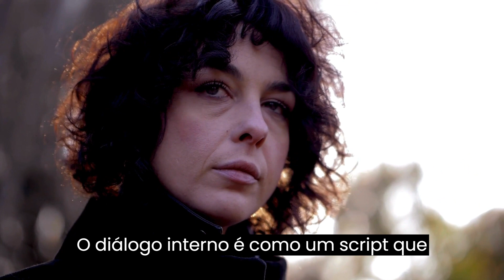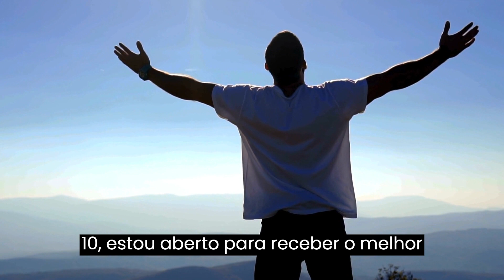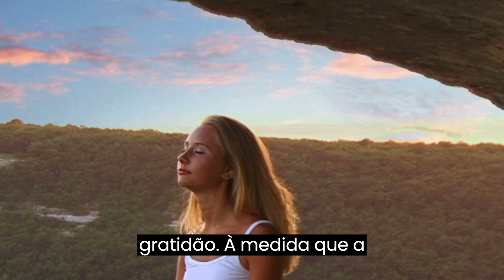🌀🙏💫Meditação Única Além dos Limites da Mente.Descubra Sua Verdadeira Essência![Metafísica quântica]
Prepare-se para uma jornada transformadora além dos confins da mente! 🌟 Descubra a meditação única que revela sua verdadeira essência e conecta você consigo mesmo. 🧘‍♀️🧘‍♂️ Liberte-se do estresse, explore sua serenidade interior e descubra o poder da conexão consigo mesmo. Este vídeo é um convite para uma experiência fascinante de autoconhecimento e crescimento espiritual.